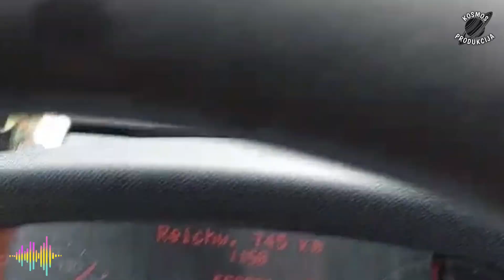PJESMA ZA VOZAČA SENČIJA, NOVO, NAJNOVIJE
PJESMA ZA VOZAČA SENČIJA

Tekst & design: Avdan Džekić
Muzika & aranžman: Merso Manjić

Zabranjeno svako kopiranje video i/ili audio snimaka i njihovo postavljanje na druge kanale.